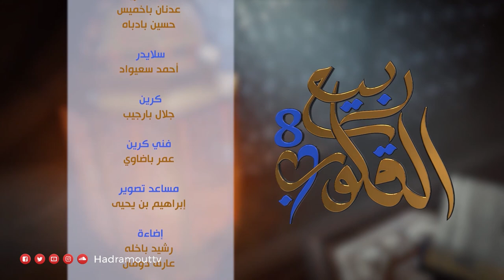ربيع القلوب 8 | الحلقة الخامسة والعشرين | رمضان 2023